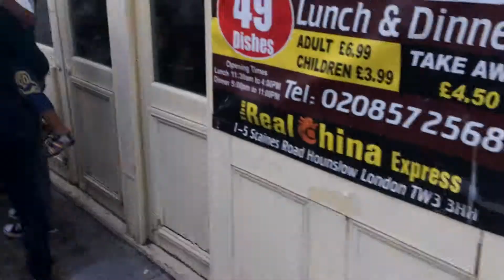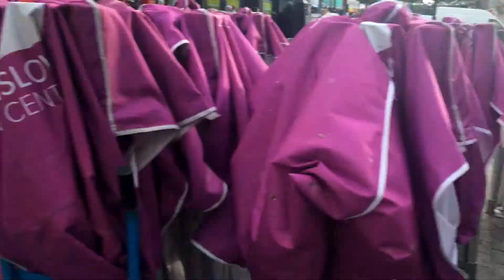Hounslow is a crazy crazy town (Vlog_082)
Hounslow town is crazy, people screaming, singing, skating, selling and all in the same day. Sunny days are awesome because you can just record all day long and the sun will be right by your side.